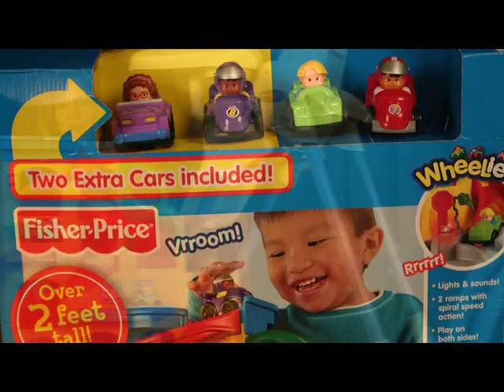Recall Roundup: Oct. 1, 2010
In this month's Consumer Product Safety Commission Recall Round-Up: More than 10 million Fisher-Price products including trikes, activity centers, high chairs and Little People rampway